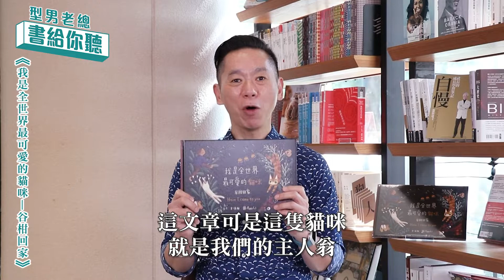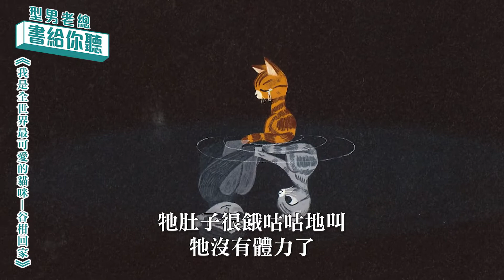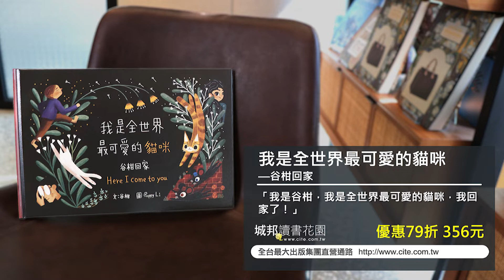型男老總│書給你聽 EP344_生活風格篇：《我是全世界最可愛的貓咪—谷柑回家》回到故事的最初，尋覓歸屬的開始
《我是全世界最可愛的貓咪—谷柑回家》
定價：450元
優惠價：79折 356元

走在路上，有時會與街巷的貓咪相遇。穿梭在車陣往來與行人疾步之間，貓兒的身軀低伏，動作與神情多半帶著不安與驚恐。偶爾，會看見公園或騎樓的角落旁有愛貓人士擺放餵養的食物，只有在這裡，流浪貓兒吃食時能獲得短暫的安全感與幸福。

身邊有很多朋友都有毛小孩，家人也養了三隻虎斑貓。還記得從中途之家認養牠們回來成為家人的過程。先是第一次見面的投緣親近契合度，再一一檢視準備貓窩的各項物件，到滿懷興奮期待帶回家的心情，看著貓咪在陌生空間裡黏暱著我們的可愛模樣，真是永遠珍貴的畫面。

谷柑回家，正是透過細膩文字與可愛插畫交織而成的繪本書。貓詩人谷柑尋覓媽媽的旅程中，有波折有不安也有很多失落與茫然，但最終找到了一個溫暖的終點，啟動幸福的開始。這看似淡談的文字，暖暖的圖片，讀來卻充滿愛與療癒的力量。